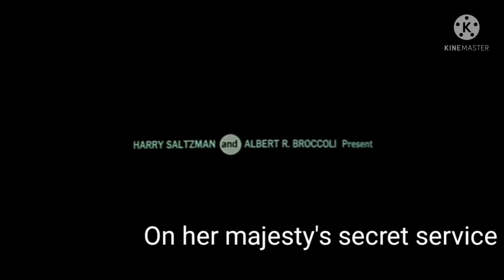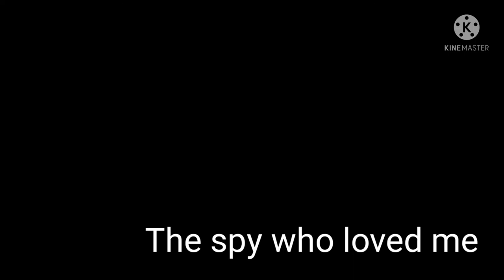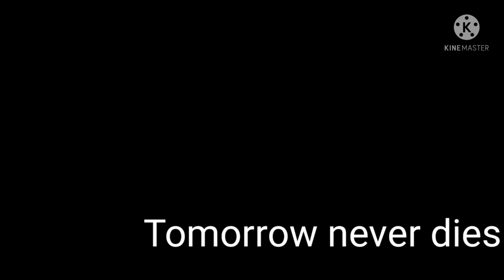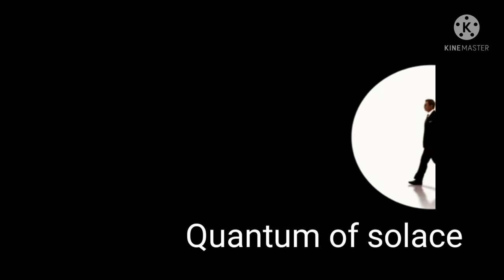James Bond gunbarrel sequence compilation. Recorded on VHS.